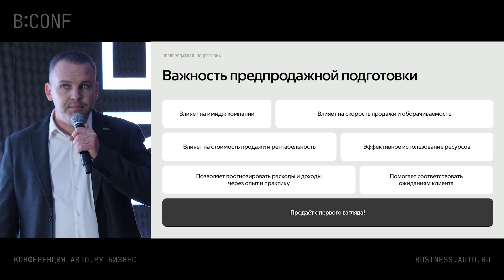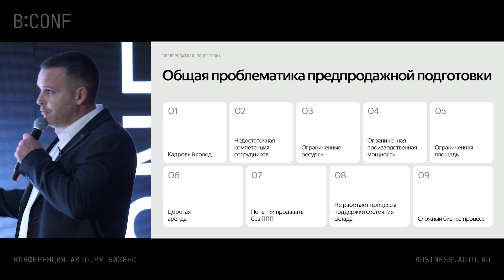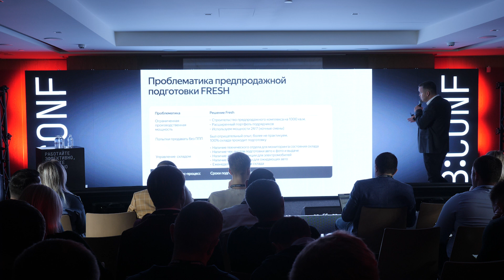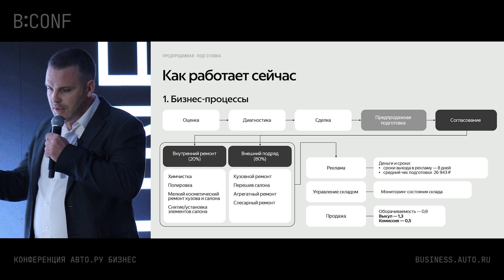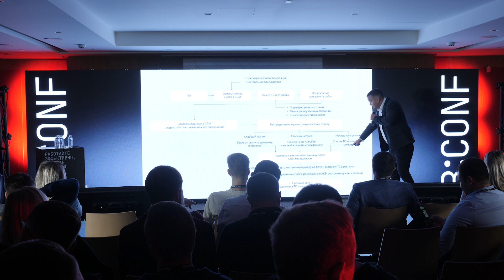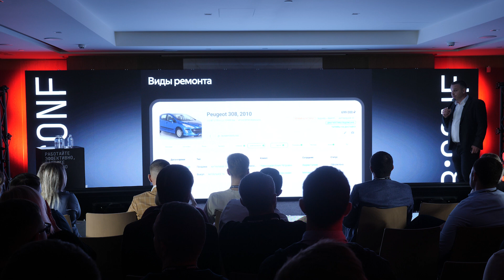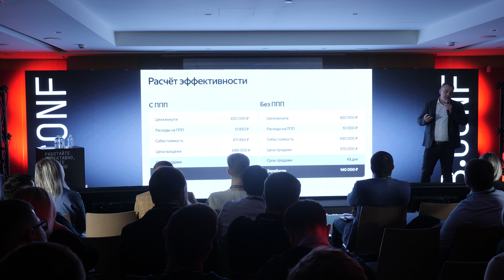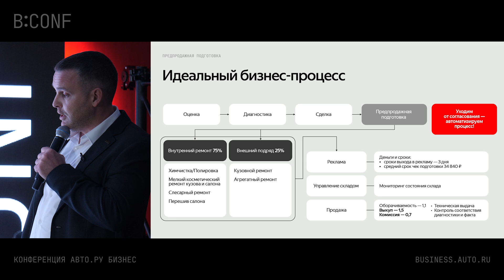«Предпродажная подготовка. Проблемы при больших объемах» - Владимир Гайденко, FRESH Аксай